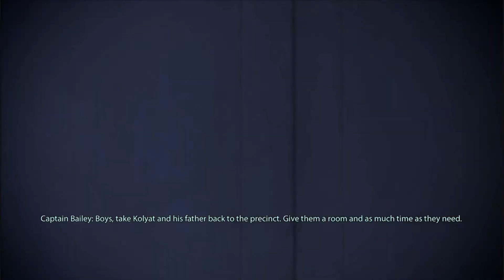Mass Effect 2 Thane's Son